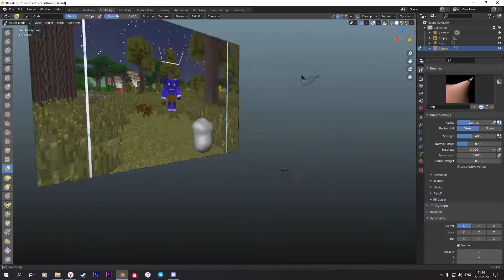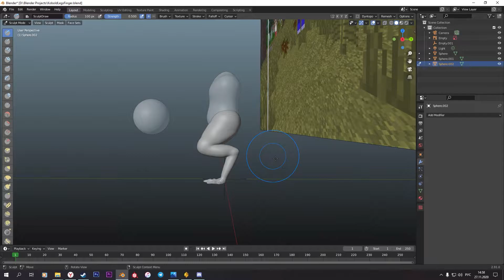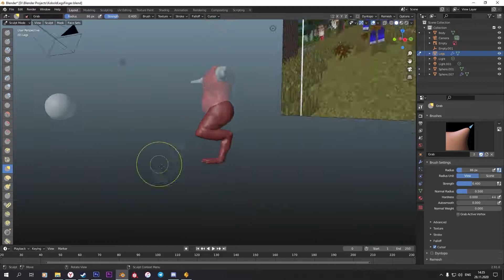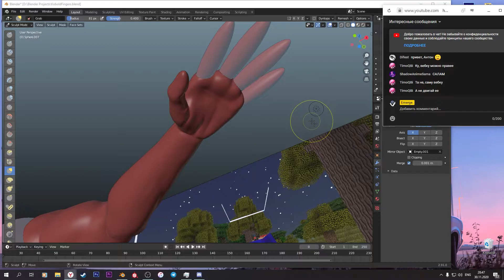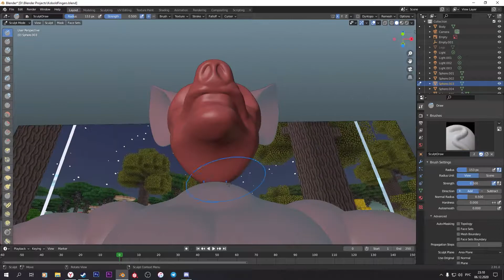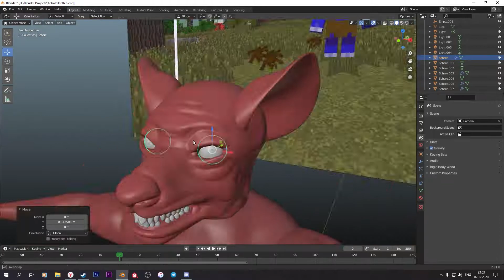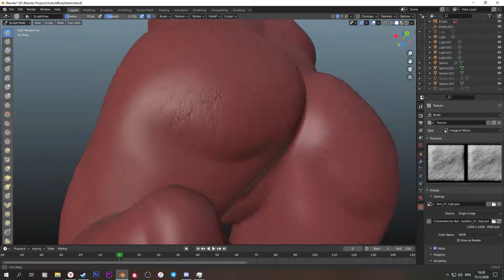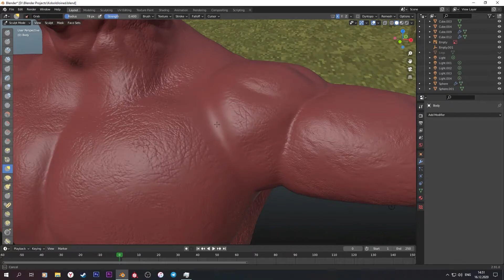Minecraft Twilight Forest Kobold sculpt | Blender 2.91 | TImelapse | Part 1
I decided to sculpt Kobold from Minecraft's "Twilight Forest" mod.
Here is only part 1 where I creating a high poly detailed sculpt. Next parts will be about retopology, clothing and rigging.
0:00:00 Base mesh sculpt
0:13:20 Detailing mesh
0:32:19 Head sculpting
0:48:43 Head skin
0:51:35 Body skin
0:57:54 Arms skin
1:02:42 Attaching head to body
1:03:49 Attaching arms to body
1:04:13 Result
Tracklist:
1. Sad Radio On Cassini - Ice
2. Puppet - The Bay
3. Puppet - Yokohama
4. Puppet - For 4s4ki
5. Puppet - Only Brother
6. Puppet - My Own Thing
7. Tear Ceremony - Zapruder Frame
8. Sad Radio On Cassini - Back To The Village
9. The Monk By The Sea - A Place Called Earth
10. Puppet - Good Day(feat. Azuria Sky, Keepsake)
11. Machinarium - The Sea
12. Hiatus - First(feat. Shura)
13. Hiatus - Hiatus - We Can Be Ghosts Now(feat. Shura)
14. Jon Hopkins - Abandon Window(Hiatus remix)
15. Ed Carlsen - Hands, Heart
16. Eternell - Inner Song
17. 骨架的 - Refresh